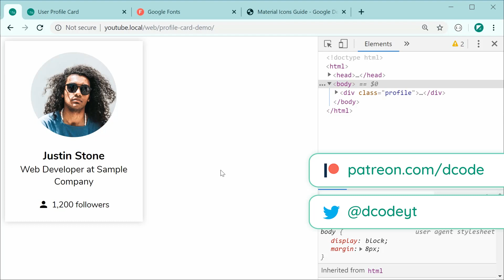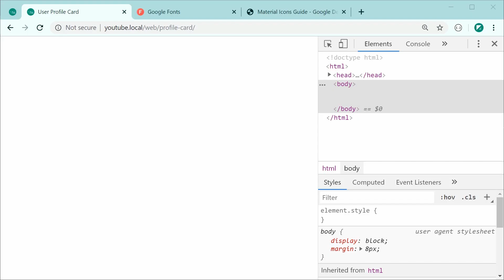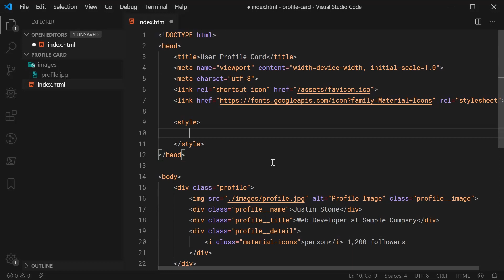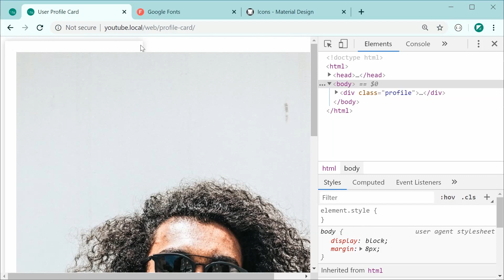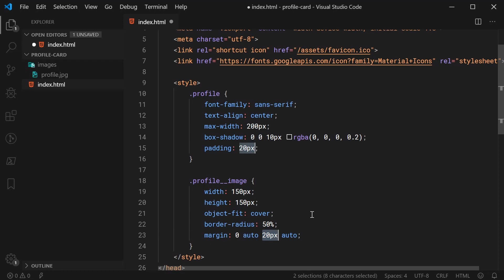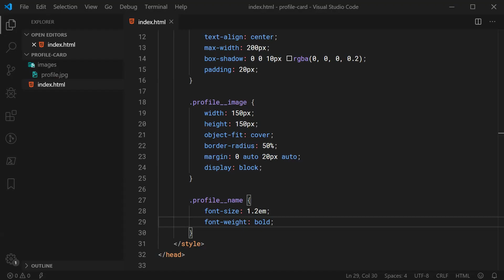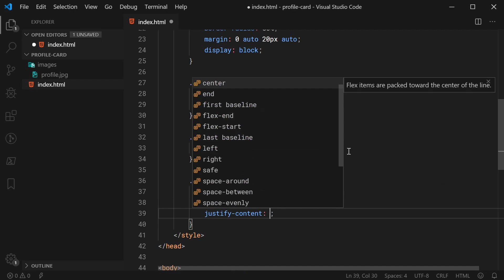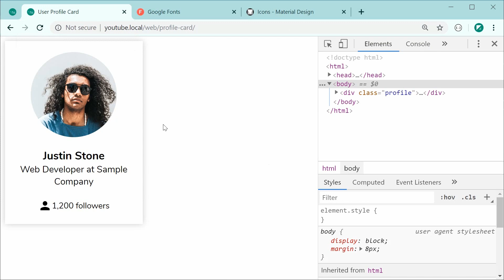How to Create User Profile Cards using HTML & CSS - Web Design Tutorial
In this video tutorial I'll be showing you how to create simple User Profile Cards using HTML and CSS. This is perfect for any website that features user sign up, or has social media aspects.